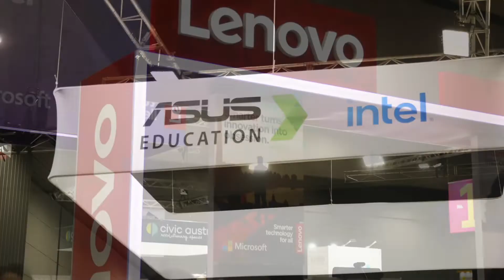EduTECH 2022 Day 2 Wrap Up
See all the highlights from EduTECH 2022 Day 2